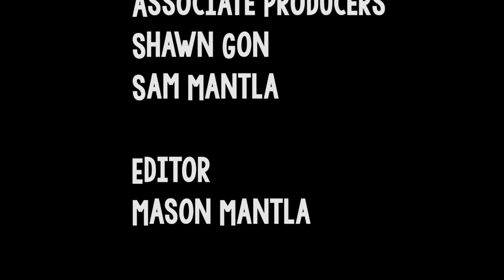Dormant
Directed by Mason Mantla

Shot in Behchoko, NT.